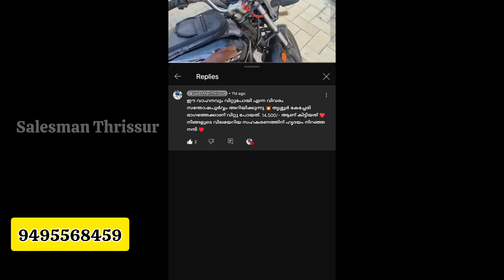sold out🙌🙌 വിറ്റു പോയി 🙌🙌 Thankyou all❤️❤️💥💥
നിങ്ങൾക്കും എന്തെങ്കിലും വിൽക്കാൻ ഉണ്ടെങ്കിൽ ഞങ്ങളെ സമീപിക്കാവുന്നതാണ്